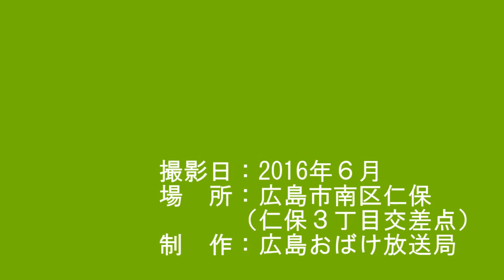【撤去済】広島の偏光レンズ信号機・その２（さよなら偏光レンズ信号機）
おばけのおまけ・その32
2016年6月撮影
前回の偏光レンズ信号機ですが、
広島市南区仁保にある交差点にもありました。
こちらは国道２号線から仁保・丹那・広島呉道路方面に向かう交差点でして、広島方面と海田方面の車線があり、
誤認防止ということで設置されております。
偏光レンズ信号機自体消えつつあるので、
こちらももしかしたら変わる可能性もあります。

【追記】
2018年11月に新しいものに変わりました。
これで広島県内にある偏光レンズ信号機は消滅しました。